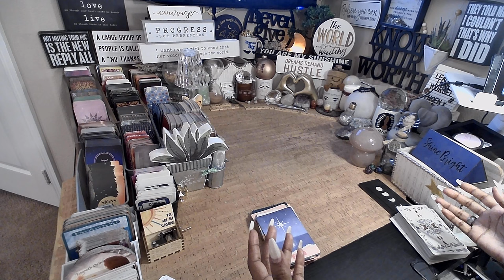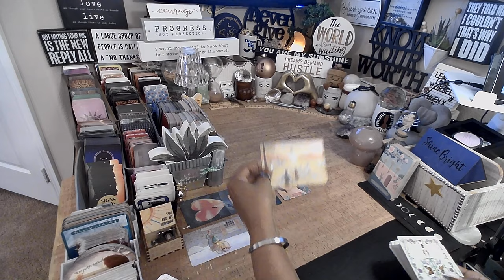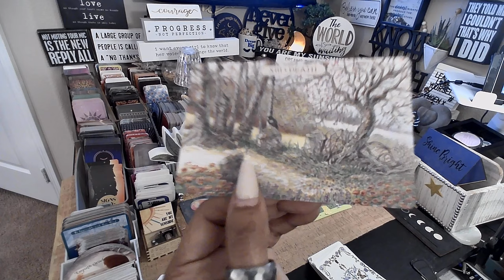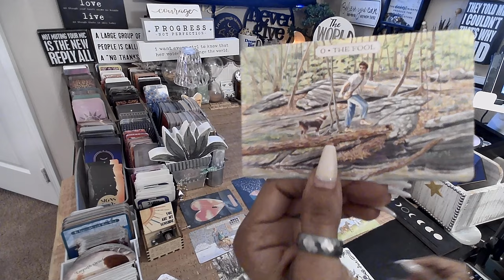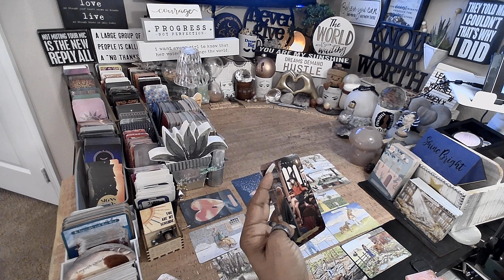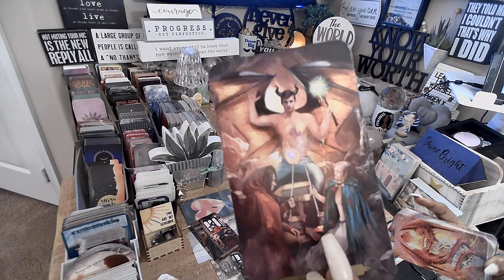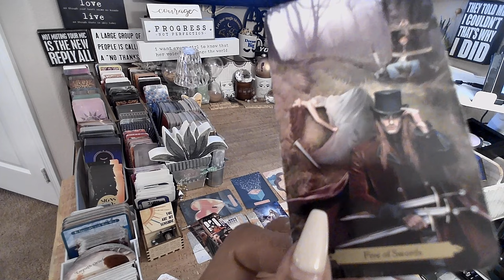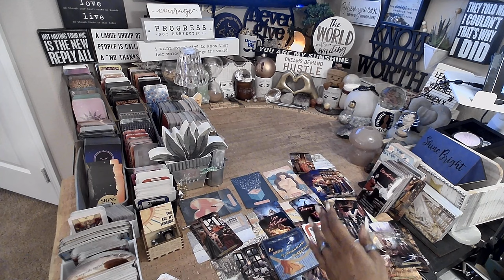Cancer ♋️ U Walked Away | They Realized U R Worth | EVERYTHING YOU NEED TO KNOW